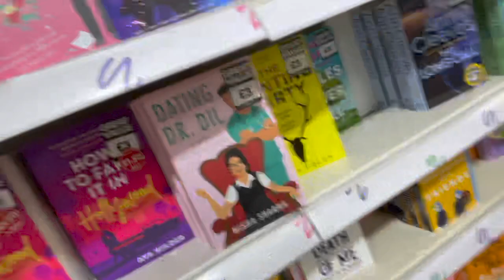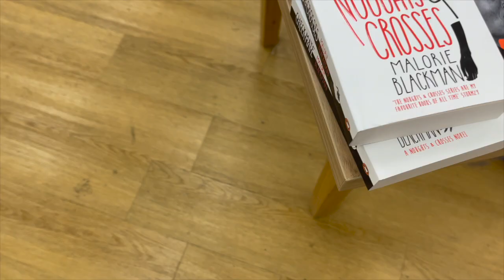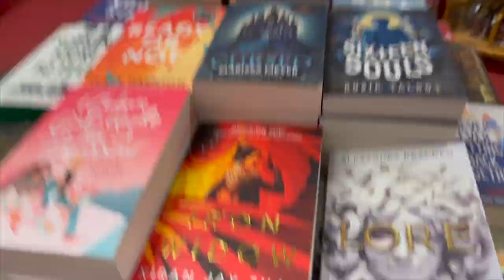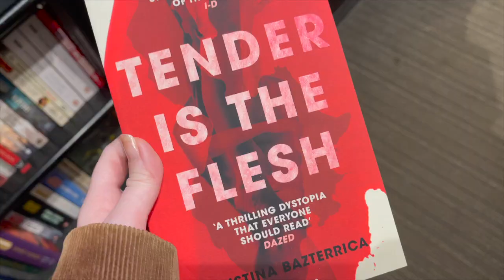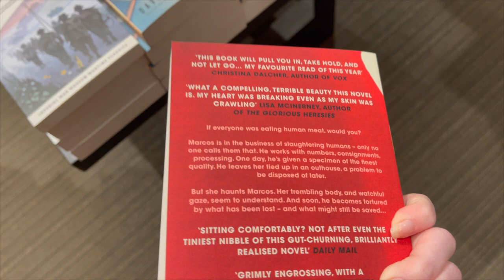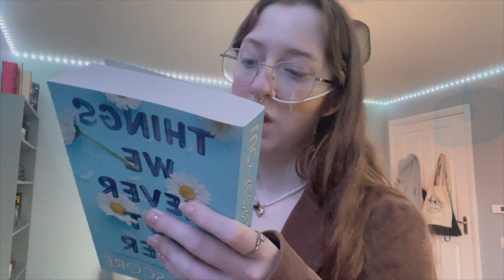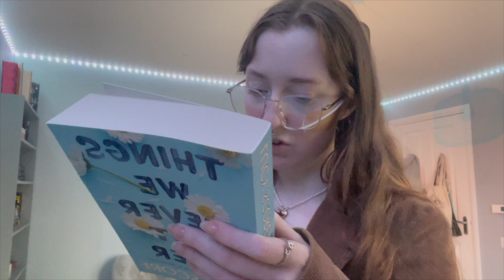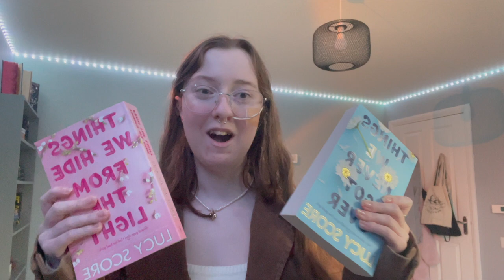LETS GO BOOKSHOPPING!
Today I'm going book shopping! I go to the works to get things we hide from the light and I have a look around Waterstones :)

if you like my content make sure and follow my other socials

goodreads @poppylawsonn

-timestamps-
00:00 Intro
0:35 Going to the works
0:50 inside the works
1:32 inside WHS
3:18 inside Waterstones
5:29 Backhome!
6:02 things we never got over
7:27 things we hide from the light
8:38 outro